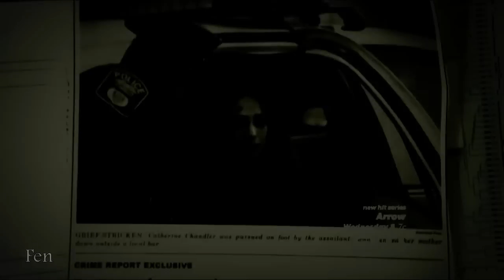♥ Vincent & Catherine || I'm falling even more in love with you..(1x14)♥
(HD+earphones) ♥ *hanging by a moment here with you* "Crazy stuff happens and all I want to do is share it with you.Figure it out with you!"

"Who you are..it makes everything worth it!"

"My normal,it's when I'm with you.I love you!!" ♥

"-The thing is,turns out you can't control your heart.Damn thing just does what it wants!!
 -And what's yours doing now?
 -Other than beating a million miles a minute?" ♥

"-I thought that I lost you.
 -You didn't lose me."

"I am so in love with you!!" ♥

•FINALLY! They kissed!!! I'm so happy! Thank god they kissed cause TVD was soooo depressing and I needed this!! :D
•Just a quick video about this cute couple! :) Hope you like it..and please be nice..It's in the middle of the night here!But I had to upload this now,don't ask why I'm a bit crazy about my upload hours :P
•Song: Just google the lyrics,and please don't mention the song :) Thanx ♥